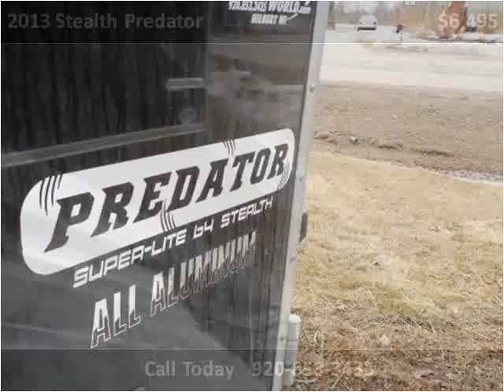2013 Stealth Predator Used Cars Hilbert WI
This 2013 Stealth Predator is available from Mirsberger Sales and Service.